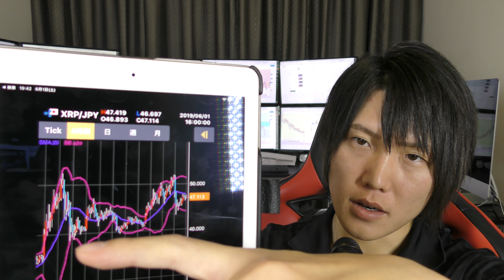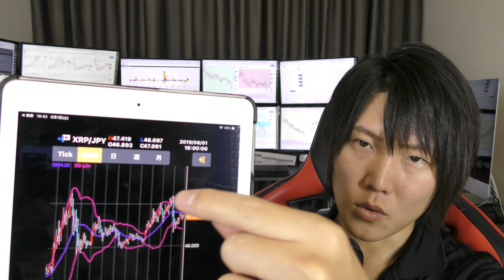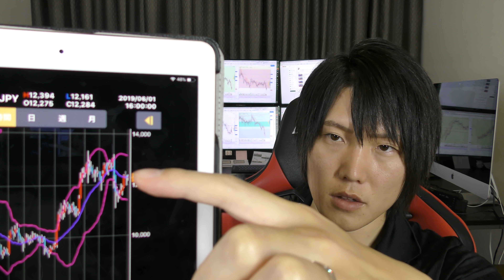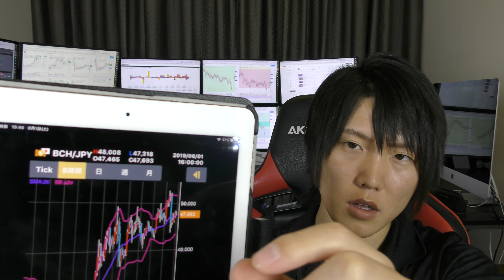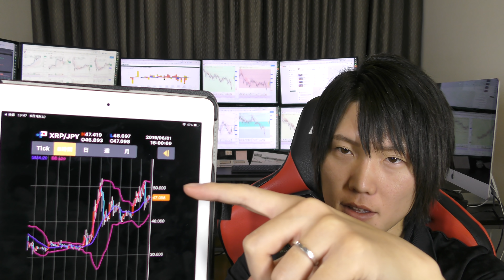【モナコイン爆上げ】コインチェック上場で、120→250円と2倍以上に！他、6月1日アルトコイン相場分析。リップル、イーサリアム、ライトコイン、ビットコインキャッシュなど。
【佐々木啓太の投資＆ビジネスの無料サロン】にぜひご参加ください。
（無料サロンなのでぜひご参加ください。シェアや他の方に紹介していただけると嬉しいです）

「仮想通貨トレード実践マニュアル」を無料でプレゼント！
仮想通貨で日利最高１億円。ビジネスの最高月収１０億円。

1,000億円の資産を築くことを目標にしている僕がまとめた「仮想通貨トレード実践マニュアル」をLINE＠登録者限定で無料でプレゼントします。

（新アカウント）

仮想通貨のトレードは、BitMEXを使っています。

FX(為替)はXMをメインで使っています。

【最高月収１０億円、毎月1億円を稼ぎ出すノウハウを公開中！】

仮想通貨で１億円以上稼いだ方法も教えています。また、気になることや質問、こんな動画を撮ってほしいなども、LINE＠に気軽にメッセージしてください。
【佐々木啓太 メインLINE＠】新アカウント
スマホの方は、こちらからワンクリックで、LINE＠に無料で登録できます。
（ID検索の場合は、@uyw6158hと、LINEでID検索して下さい)

佐々木啓太のSNS、ブログも是非見てみてください！
【オフィシャルサイト】

他、多数のSNS、ブログ運営してます。